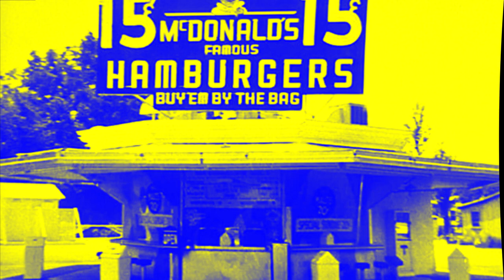McDonald's Ident Logo History Updated 2023 in 4ormulator V15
Gift for @DVE2024